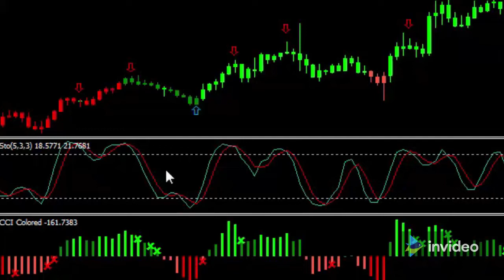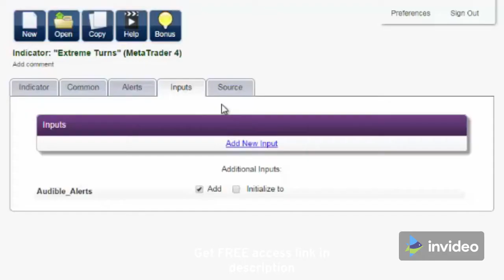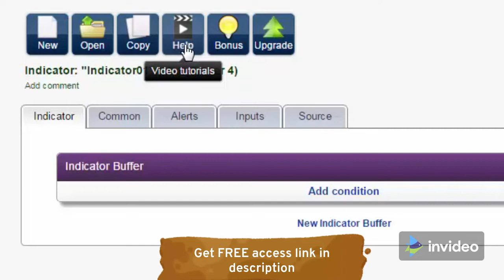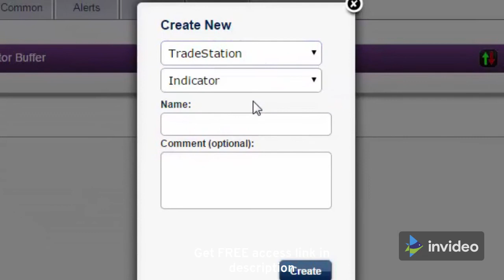Ea Builder Review | Ea Builder Tutorial | Ea Builder Reviews | Ea Builder Guide | 2022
ea builder tutorial
ea builder custom indicator
ea builder software free
ea builder pro
ea builder review
ea builder moving average
ea builder support and resistance
ea builder martingale
ea builder indicator
ea builder strategy
ea builder stochastic
ea builder mt5
ea builder crack

ea builder
ea builder pro
ea builder crack
ea builder software
ea builder review
ea builder tutorial

ea builder download
best mt4 ea builder software
expert advisor builder pro
free expert advisor builder
best expert advisor builder
ea builder crack
fxdreema